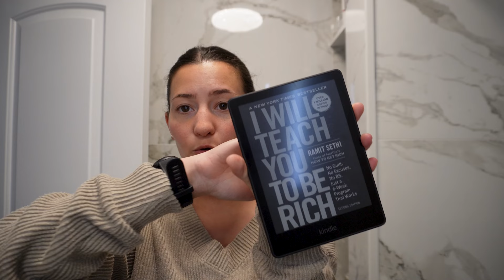day in my life finding financial freedom in my late 20s | vlog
A productive day in my life after quitting my 9-5 job living in new york city.

I'm Jen, I work as a Video Creator in NYC & am obsessed with all things self-care & workout classes. I am a lifestyle and wellness podcaster and Youtuber living in New York City. Trying to live my happiest & healthiest life, mentally and physically, and help you guys do the same!

0:00 Intro
0:15 trying Sydney Miller's Housework Class
1:41 let's talk about finding financial freedom
7:15 trying Peoplehood in NYC
7:40 nyc nights